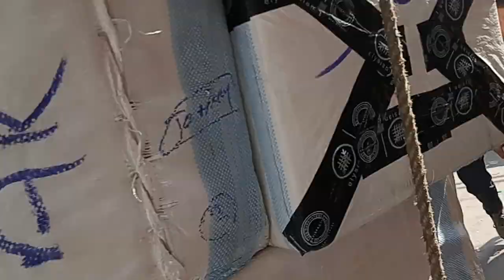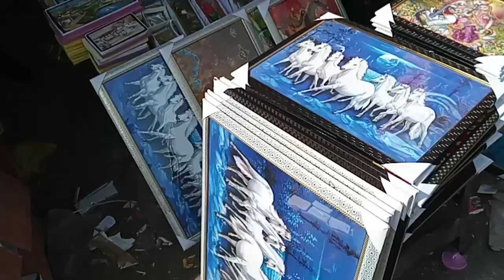होली पटरी मार्किट सदर बाजार - Sadar Bazar Holi Market 2023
आज मैं आपको होली के सबसे सस्ते सामान के बाजार - सदर बाजार ले चलूंगा।
यहां आप होलसेल रेट में होली का सामान खरीद सकते हैं।
कई दुकानदार होल सेल रेट या थोक में होलीट आइटम खरीदते हैं और बाद में खुदरा मूल्य पर अपनी दुकानों पर बेचते हैं,